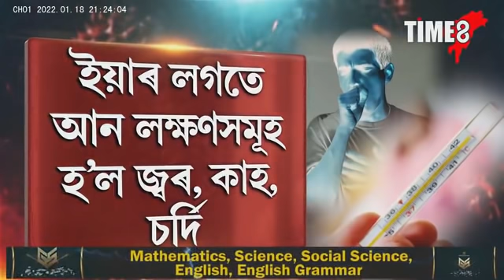আপোনাৰ শৰীৰত এইকেইটা বিশেষ লক্ষণ দেখা পালেই ক'ভিড পৰীক্ষা কৰাওক। ক'ভিডৰ কি কি নতুন লক্ষণ?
আপোনাৰ শৰীৰত এইকেইটা বিশেষ লক্ষণ দেখা পালেই ক'ভিড পৰীক্ষা কৰাওক। এই মুহূৰ্তত GMCHত চিকিৎসকৰ তৰফৰ পৰা বিশেষ আহ্বান কৰা হৈছে ৰাজ্যবাসীক। ক'ভিডৰ কি কি নতুন লক্ষণ?